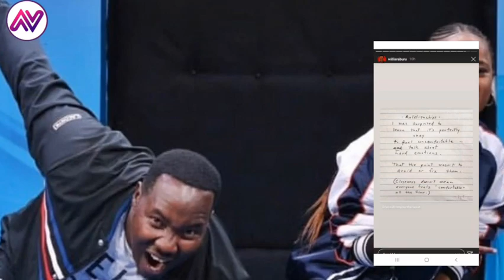10 OVER 10 SHOW HOST WILLIS RABURU SHOCKS KENYANS WITH A SERIES OF CRYPTIC MESSAGES | CITIZEN TV